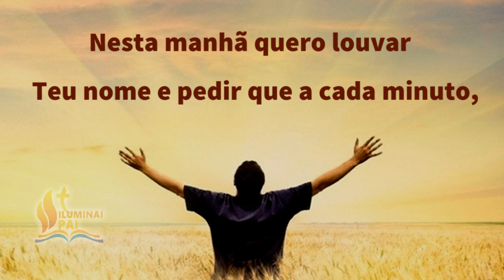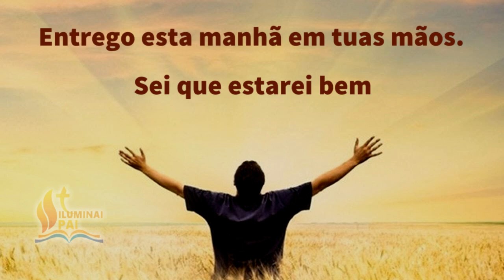19/10/2023 Oração da Manhã GRATIDÃO ao Senhor por este NOVO e BOM DIA